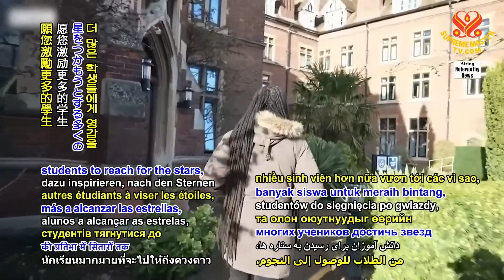2019 NWN 6 autistic boy grows up to become professor at top United Kingdom university 1080p